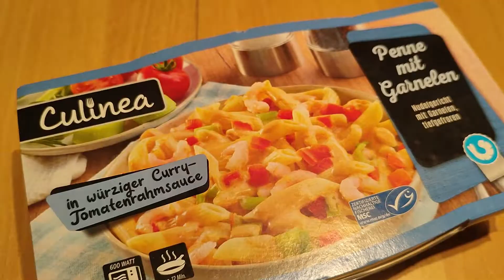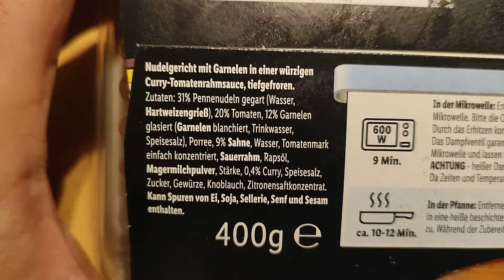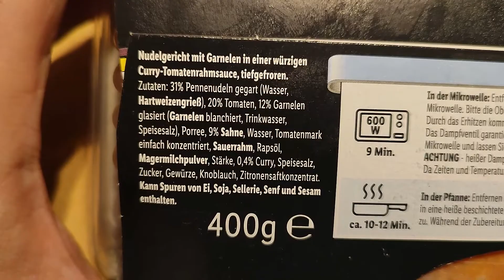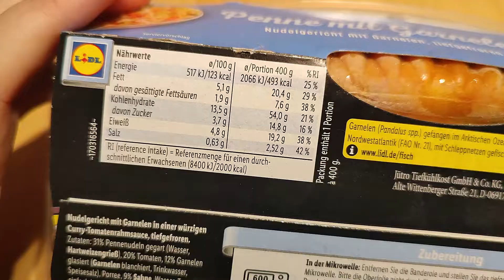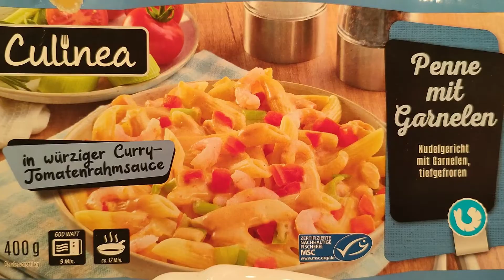RTest (386) - Penne mit Garnelen | Culinea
Die Probier-Reihe - RTest (386) - Wie schmecken Penne mit Garnelen in würziger Curry-Tomatensoße von Culinea - Lidl-Produkt